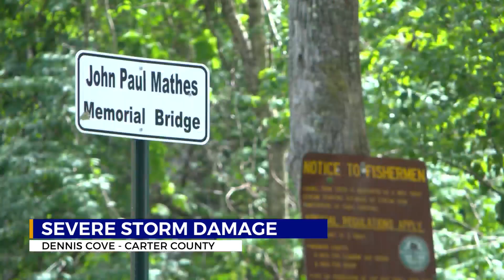National Weather Service, Forest Service survey damage in Dennis Cove